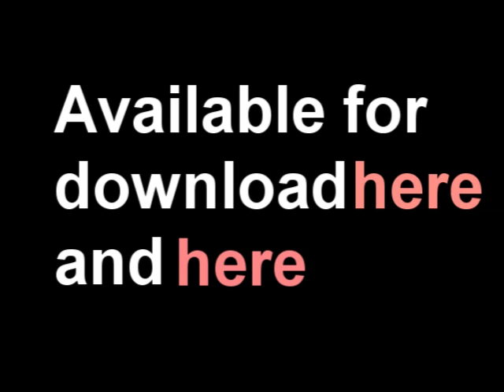No Sleep [1] The stairs and the doorway (2/2)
The NoSleepPodcast is a production of Reddits' Nosleep and Nosleepaudio forums.